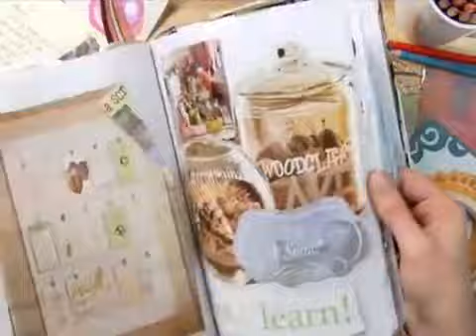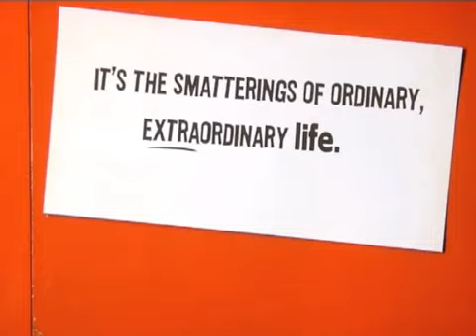K&Company Smash Book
K&Company Smash Books available at most A.C. Moore Stores.